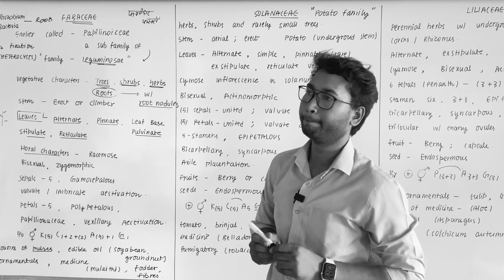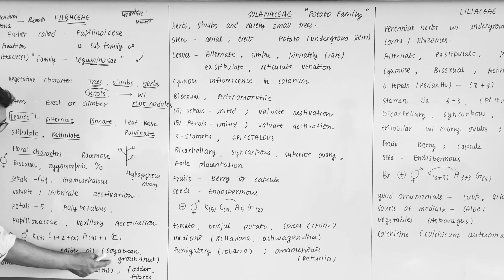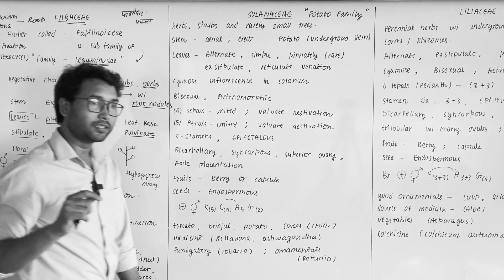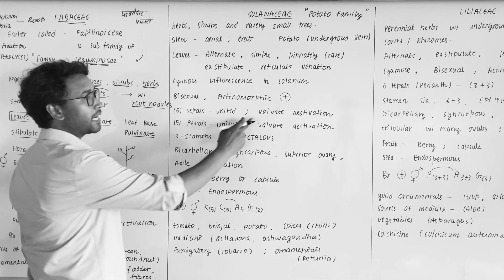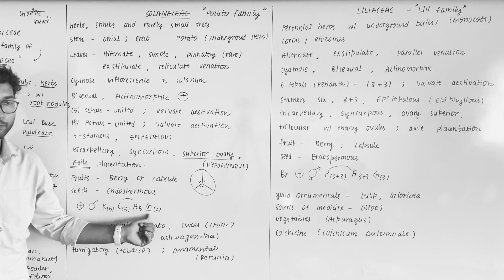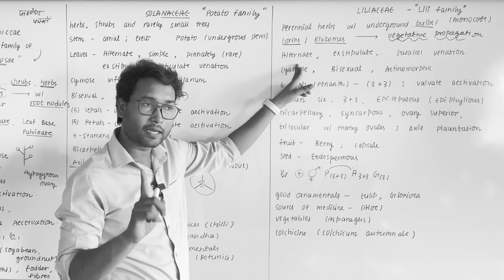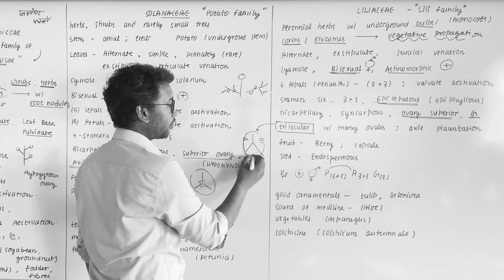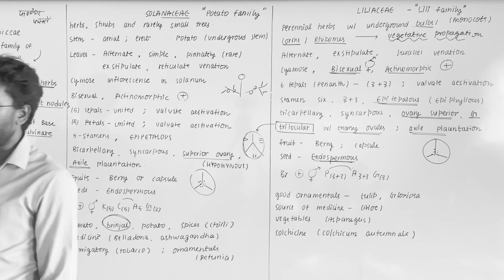FLORAL FAMILIES I FABACEAE I SOLANACEAE I LILIACEAE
Click on this link below and get access to all our videos -

CLASS 11

CLASS 12